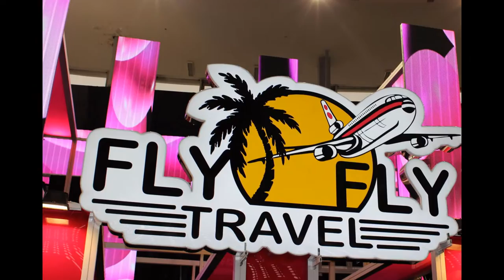Sajam turizma 2016.